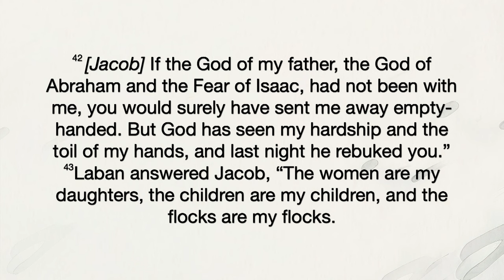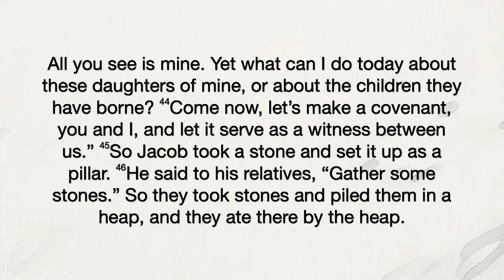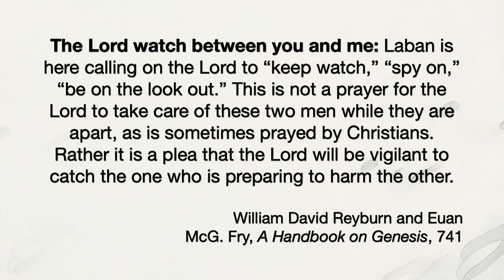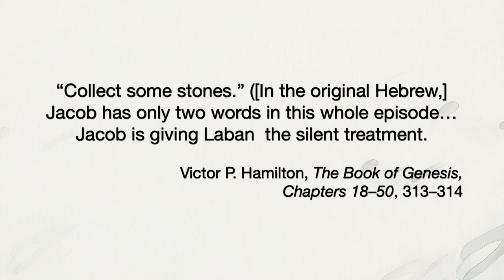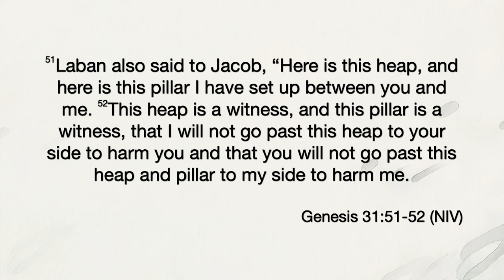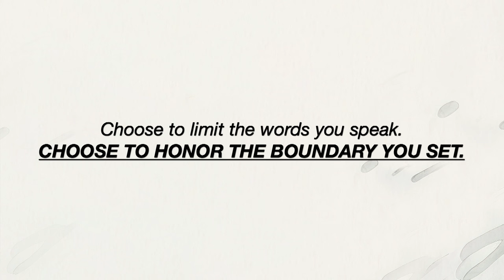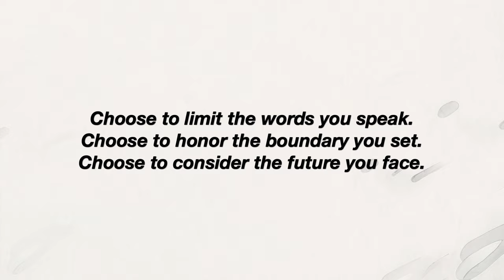The Highest Form of Intimacy | Randy Roberts 04-20-24